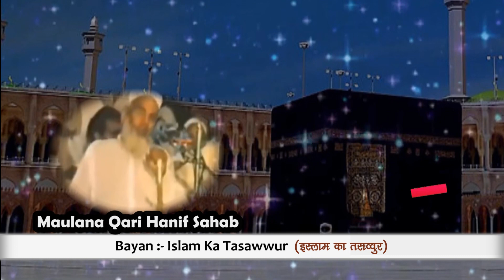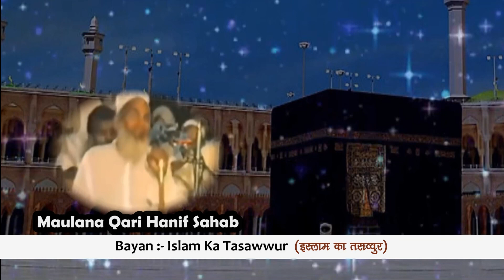Qari Haneef Multani | Bayan | Islam Ka Tasawwur | Taqreer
Al Hind Mushaira
This ''Al Hind Mushaira'' Youtube Channel Motto Is “Unity In Diversity”
Where You Can Find Lots of Information About Urdu Adab,  Hindi Sahitya, Islam, Quran And Documentaries.
नातिया मुशायरा (Natiya Mushaira), आल इंडिया मुशायरा (All India Mushaira), कवि सम्मेलन (kavi sammelan), तक़रीर (Taqareer) एवं अपने जलसे की विडियो रिकॉर्डिंग व इन्टरनेट (यूट्यूब) पर अपलोड करने के लिए संपर्क करें Imtiaz Khan 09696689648 Lucknow, U.P.
Our Unity Is Our "Strenght"
Diversity Is Our "Power"
Our Channel Al Hind Mushaira Has Huge Collection Of All India Natiya Mushaira, All India Mushaira, Aalmi Mushaira, Internation Mushaira, Quran Tilawat Video, Bayanat, Taqreer And Many Kind Of Informatic Video About Islam.